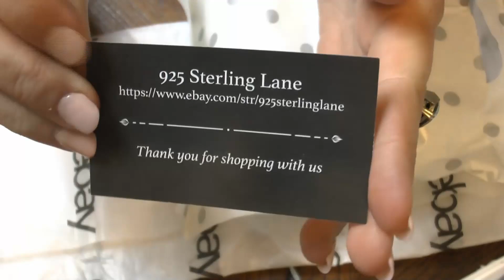Unboxing & testing sterling silver rings -- did I get ripped off on purpose?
3 ring lots -- let's open them all! There should have been a ton of silver, but as you'll see. womp womp!

Live jewelry sales happen sporadically...

Live crystal sales currently happen at 6pm on Sunday.

Have a question? Want to buy something you saw in a video? Need help identifying a stone?